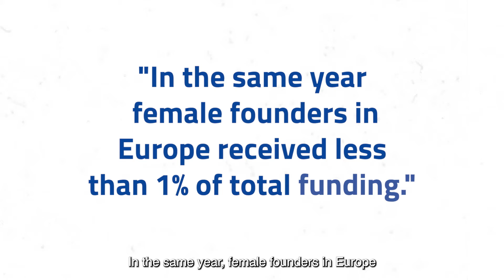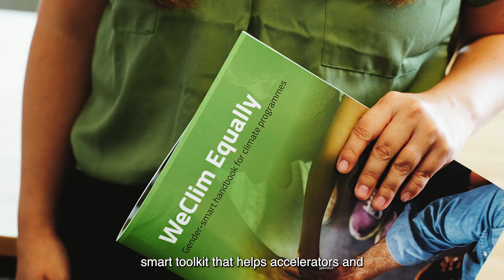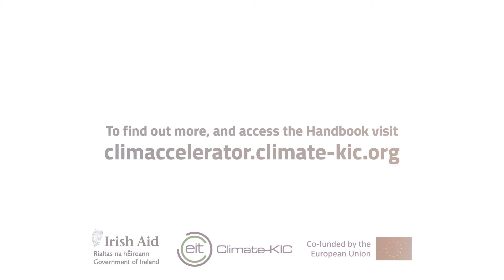WeClim Equally Gender-Smart Handbook for Climate Programmes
The WeClim Equally gender-smart handbook for climate
programmes offers guidance to climate incubators,
accelerators, etc. to integrate a gender perspective into their
programmes.

This handbook provides you with the tools to implement a gender
perspective in your climate accelerator programme, and it is meant
for all accelerator delivery teams that have an interest in integrating
a gender-specific approach.